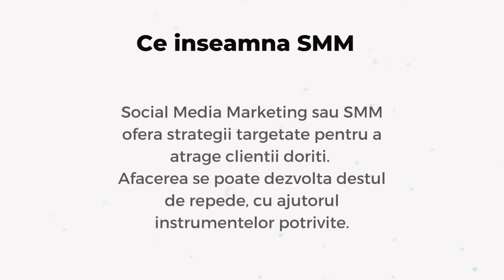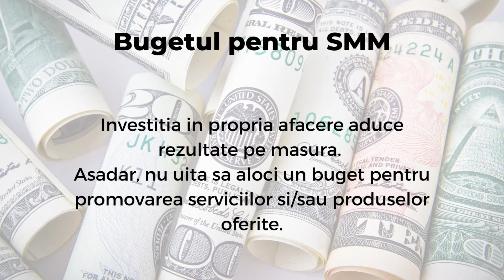Servicii de social media marketing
O afacere la inceput de drum poate beneficia de servicii complete de social media marketing oferite de specialistii nostri. Descopera-le pe site-un nostru si intra in legatura cu noi

1. Servicii de social media marketing - O prezentare oferita de
2. Ce inseamna SMM - Social Media Marketing sau SMM ofera strategii targetate pentru a atrage clientii doriti. Afacerea se poate dezvolta destul de repede, cu ajutorul instrumentelor potrivite.
3. Promovarea cu ajutorul SMM - Daca ai o afacere si vrei sa o promovezi online, atunci serviciile de social media marketing sunt recomandate de la inceput. Poti discuta cu specialistii nostri in creare de site-uri, sa afli mai multe detalii.
4. O parte din serviciile SMM - Promovarea unei afaceri se poate face cu ajutorul profilelor realizate pe social media. Campaniile de reclame pe aceste canale ajuta la cresterea afacerii.
5. Unde poate fi promovata afacerea ta - Facebook, Instagram, YouTube, Twitter si LinkedIn sunt canale importante de promovare a unei afaceri. Fie ca platesti reclamele sau vrei sa te dezvolti organic, nu uita sa ai in vedere aceste instrumente.
6. Cine poate administra profilele social media? - Echipa noastra de specialisti iti poate administra conturile social media anexate afacerii tale. Inainte de toate, vei fi informat despre serviciile de social media marketing pe care le putem oferi.
7. Ajutor de specialitate pentru site-ul tau - Optimizarea site-ului este importanta pentru a atrage cat mai multi clienti. Afacerea ta se poate dezvolta intr-un timp relativ scurt daca ai in vedere serviciile de social media marketing.
8. Bugetul pentru SMM - Investitia in propria afacere aduce rezultate pe masura. Asadar, nu uita sa aloci un buget pentru promovarea serviciilor si/sau produselor oferite.
9. De ce sa alegi echipa noastra - Avem experienta in mediul online si iti putem oferi serviciile optime pentru afacerea pe care o detii. Clientii nostri se pot baza pe profesionalism si eficienta cand aleg serviciile specialistilor nostri in web design.